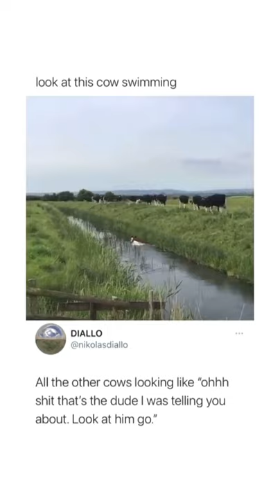Look At This Cow Swimming